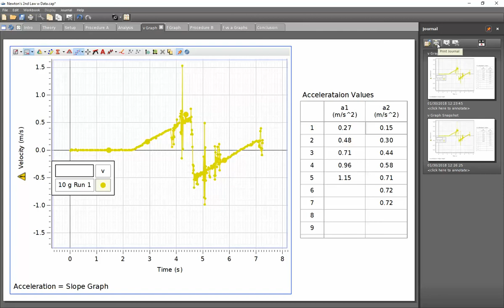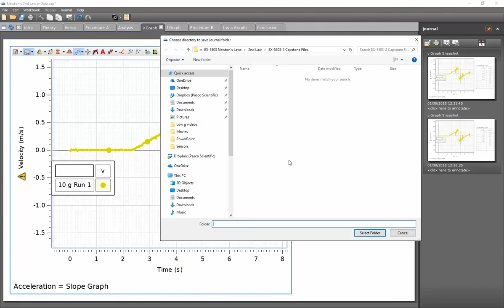Create and Export a Journal (Capstone)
How do I create and export a journal within PASCO Capstone?  By using the snapshot icon at the top of the Capstone screen, you will capture the displayed page as a static image.  This image will then become a page within the journal.  The journal can be exported as an html file that references the individual jpeg or png images that are created from each of the snap shot image.

Need more help with PASCO Capstone?